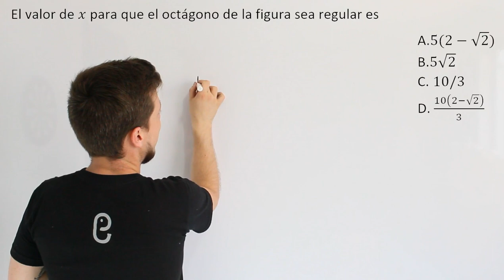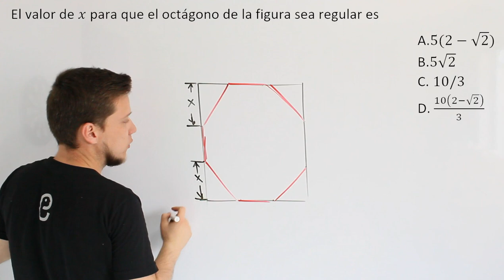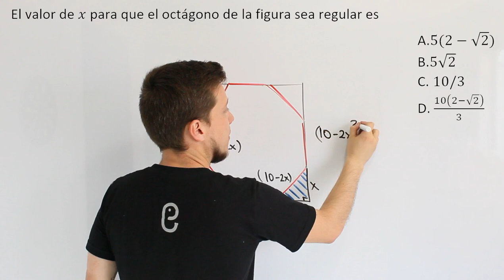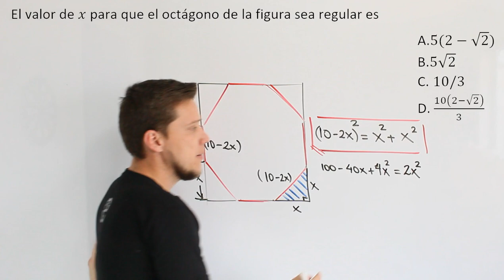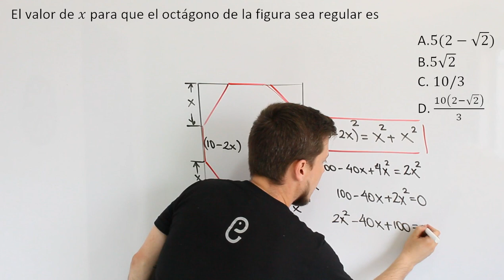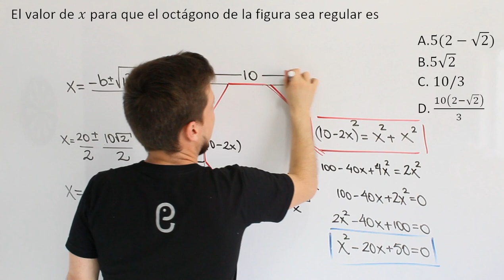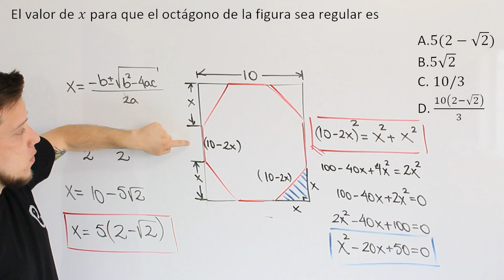🐘 Geometría - Ejercicio 8 🔥🚀